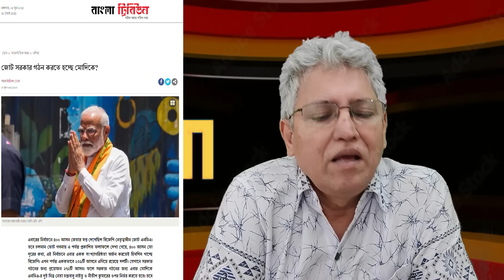তৃতীয়বার ক্ষমতায় এলেও আসলে হেরে গেলেন মোদি! Masood Kamal | KOTHA